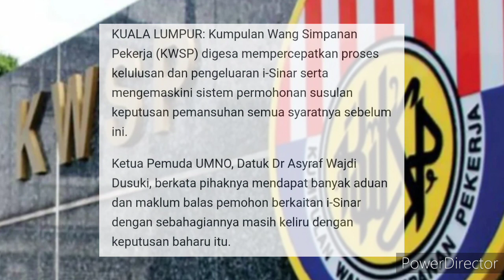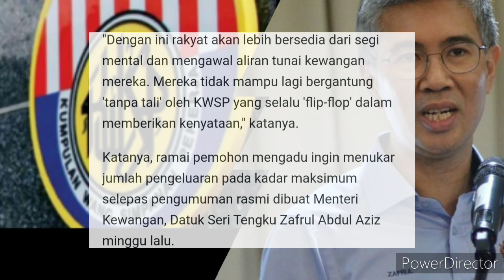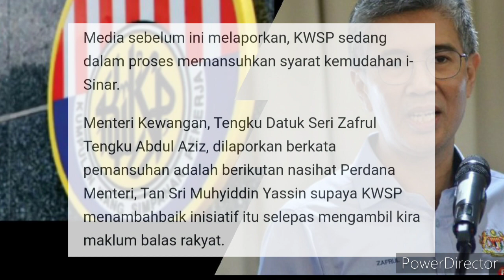KWSP : PEMANSUHAN SYARAT SEDANG DIKEMASKINI ?? BILA TARIKH SAH PENGELUARAN TANPA SYARAT ???